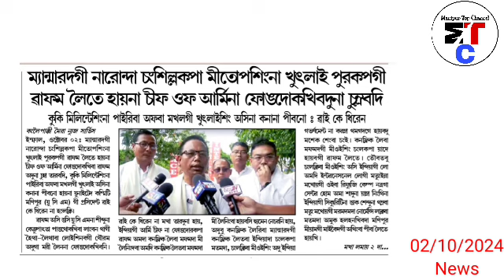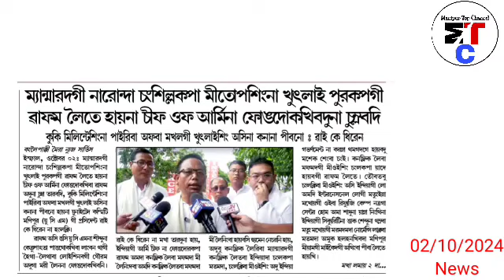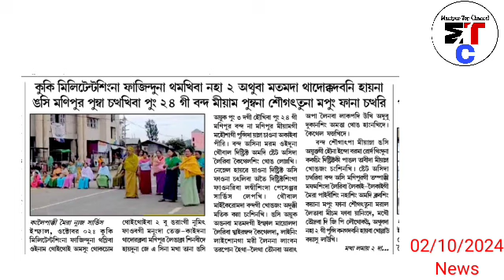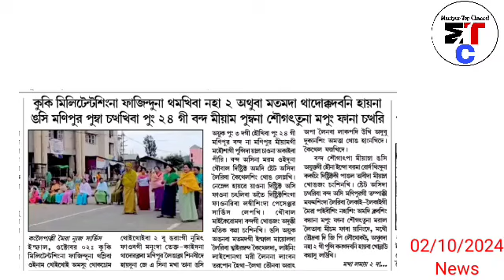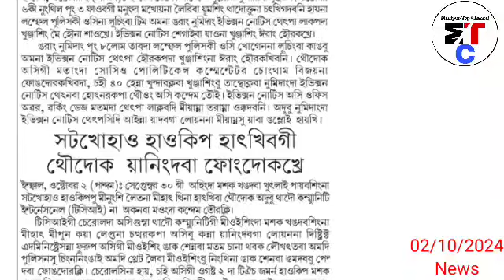2ndOct.Nungdang-🔥Kuki 1 tamthiba mihat,🔥Urkhul gi khul 2 akanba mawongda kapnakhiba 3 siba, 30 henna